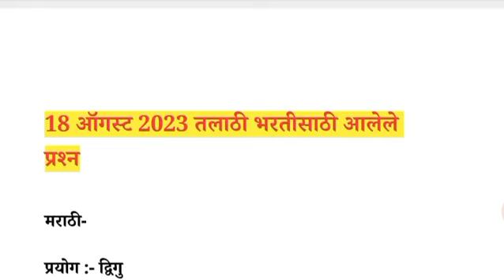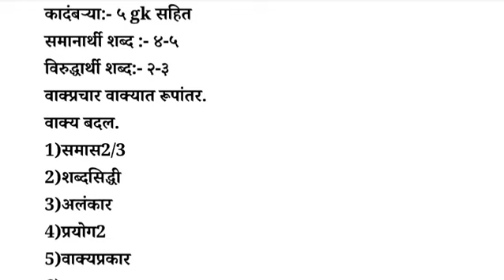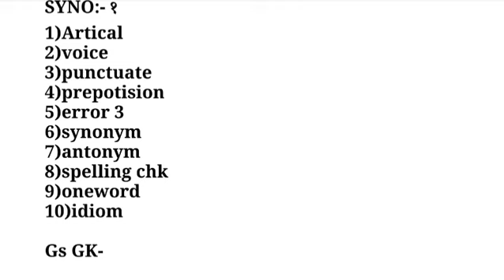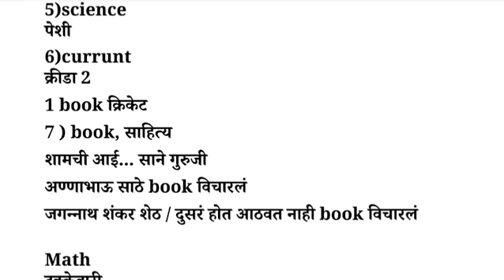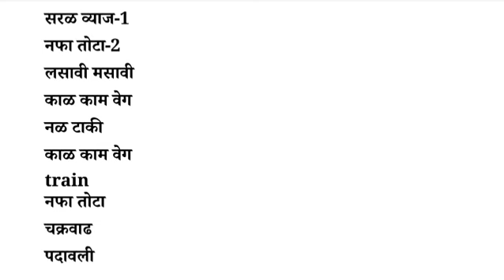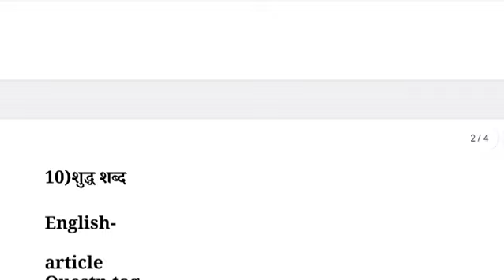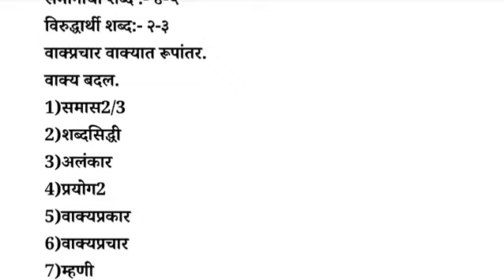18 ऑगस्ट 2023 तलाठी भरती पेपर चे प्रश्न।तलाठी भरती प्रक्रिया 2023।talathi bharti 2023।तलाठीभरती 2023